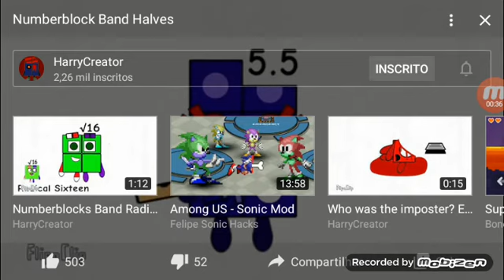numberblocks band halves But 2 sounds